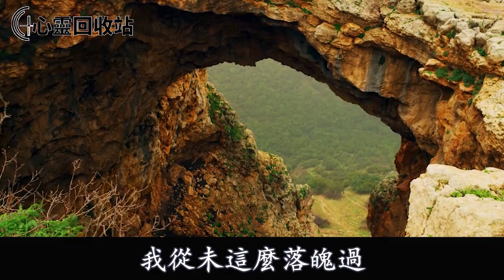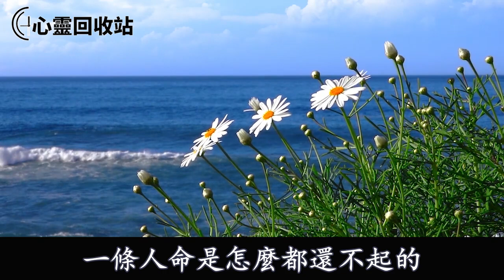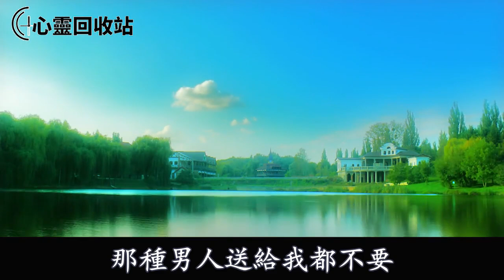我爸出首付幫我和姐姐買房，姐姐卻獨占把我趕出門，房子寫的是我名，你只是個借住的